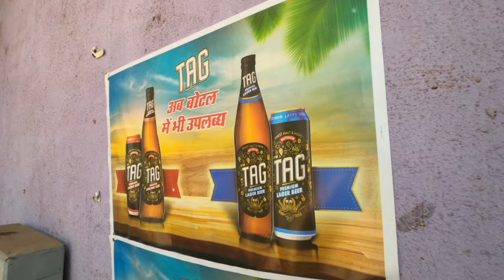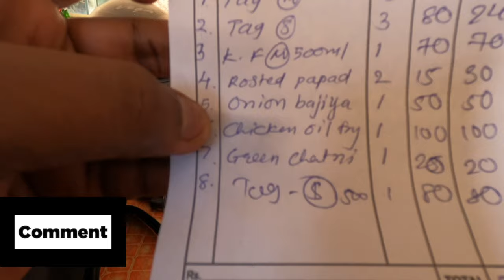LIQUOR PRICE IN DAMAN DIU DADRA & NAGAR HAVELI 2021| CHEAPER THAN GOA? WHISKEY, RUM, BEER PRICE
Watch this video till the end and get ready to grab your travel bags and tell your family and friends CHALO LETS GO!

And lastly!